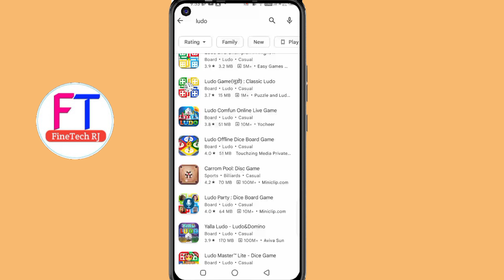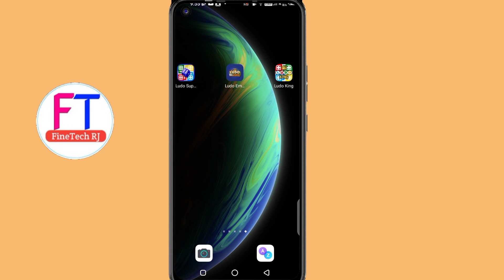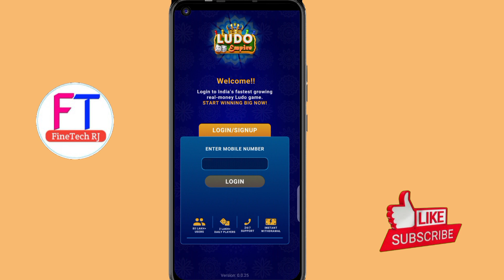लूडो की सबसे अच्छी ऐप ,Ludo new earning app 🤑 | लूडो खेल कर पैसे जीतो 🤑